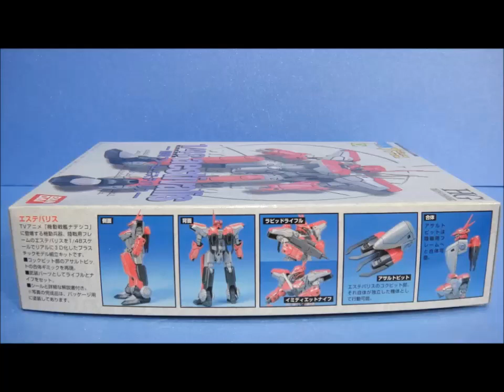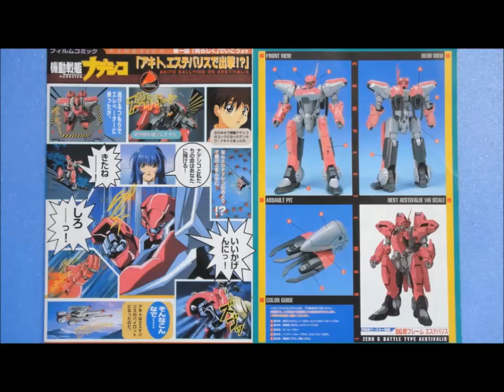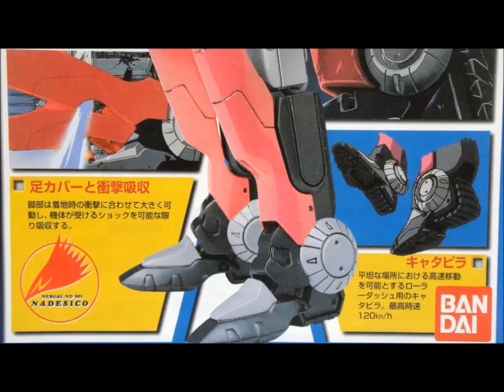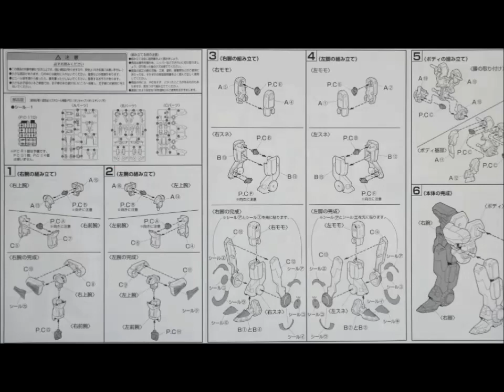思い出の積みプラレビュー集 第52回 ☆ バンダイ 機動戦艦ナデシコ BANDAI 1/48 陸戦フレーム エステバリス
思い出の積みプラレビュー集 第52回 ☆ 機動戦艦ナデシコ   BANDAI 1/48 陸戦フレーム エステバリス
[説明]
陸戦フレーム エステバリスは重力下仕様のシンプルなフレームだけに、セットされた武装もシンプルそのもの。
プロポーションはともかくも、シャープさに欠ける造形とザックリしたディテールは厄介。
関節の可動域も微妙なため、後発のキットなどを使って改修するのが定番だったものでございます！